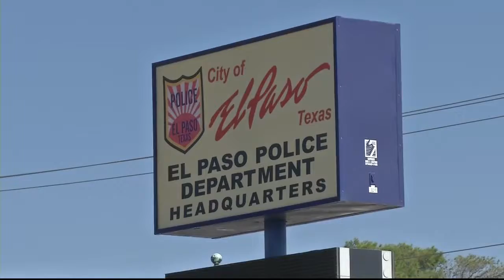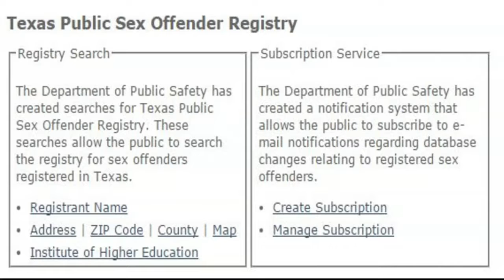Living next door: Why sex offenders may be in your neighborhood without you knowing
There are over a thousand registered sex offenders living in neighborhoods throughout El Paso County.
All are required to report their addresses are routinely checked on for compliance.
But KFOX14 News discovered some may not actually be living where they say they are.